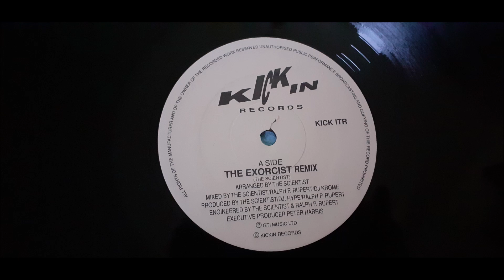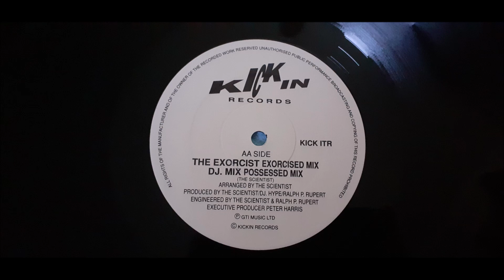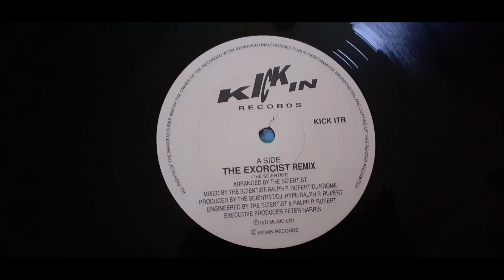The Scientist - The Exorcist (Possessed Mix)